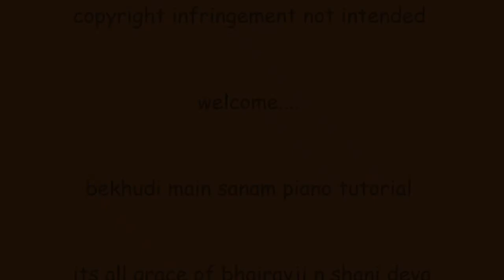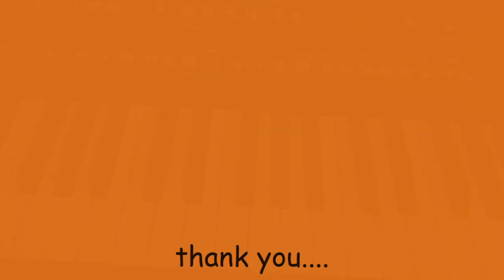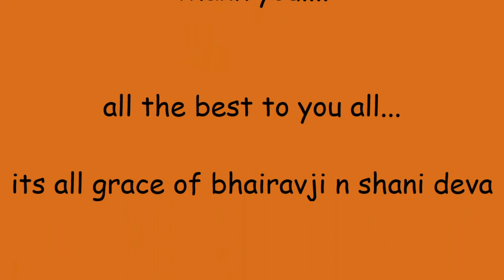bekhudi main sanam piano tutorial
its all grace of bhairavji n shani deva